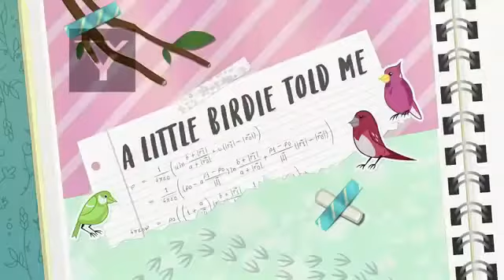マイリトルポニー エクエストリアガールズ短編 a little birdie told me 日本語訳 part1 my little pony equestria girls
新たに公開されたマイリトルポニー、エクエストリアガールズのエピソードの１つ。
No2 pencil:HBの鉛筆
Trigonometry:三角法
Tutor:家庭教師
Go ahead, make my day:やれるなら やってみろよ